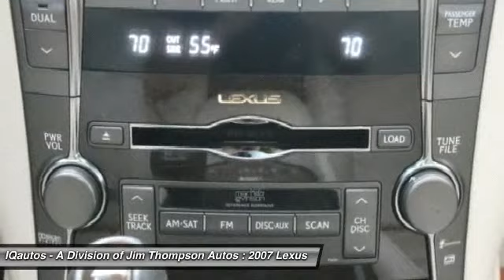2007 Lexus LS 460 Marietta GA 16457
2007 Lexus LS 460

IQautos - A Division of Jim Thompson Autos
499 Roswell St NE

Pick up this Obsidian 2007 Lexus LS 460, available today at IQautos - A Division of Jim Thompson Autos. Featuring Automatic transmission, it has 76455 miles. This could be the one you've been searching for.